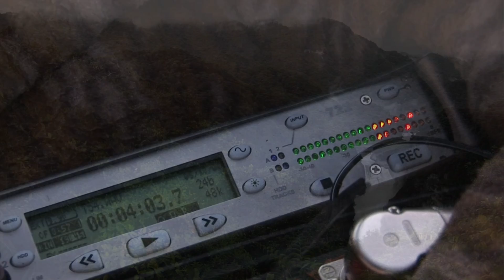NATURE SOUNDS HITS, Royalty free sound/ FEEL FREE TO DOWNLOAD-100% NO COPYRIGTS SOUNDS.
This TECHme channel is all about Video, Audio, Photo Editing tricks, Software, and technology.